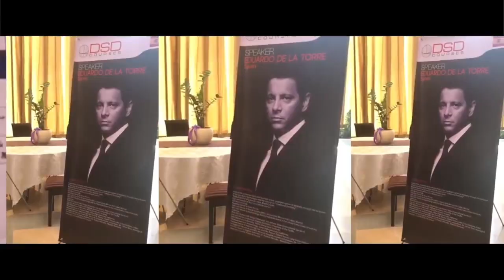Dr. de la Torre Lectures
Dr. de la Torre is not only our clinical coordinator, he is also an expert in esthetic dentistry through oral surgery and smile design who has given lectures all around the world.